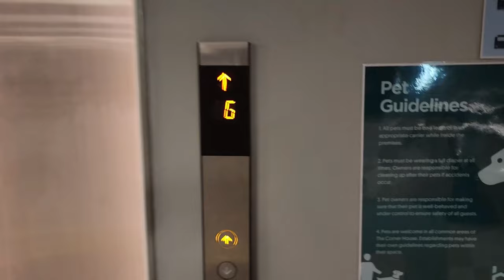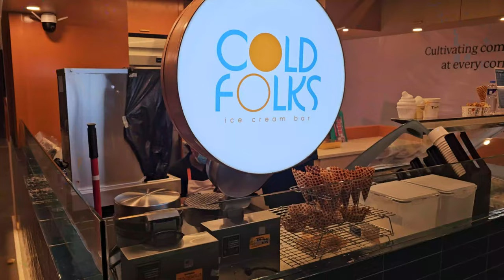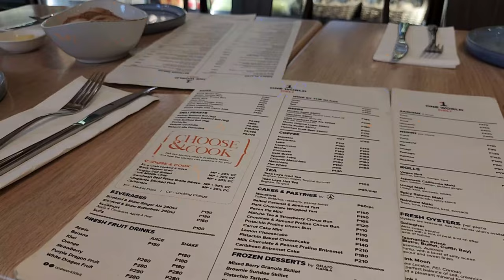A walk tour of a new hangout spot to chill and eat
A tour video